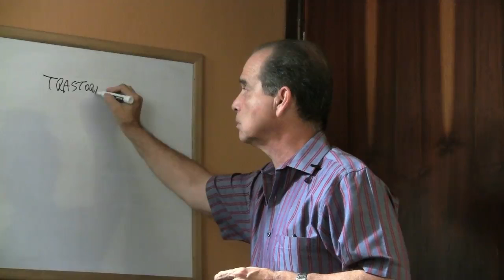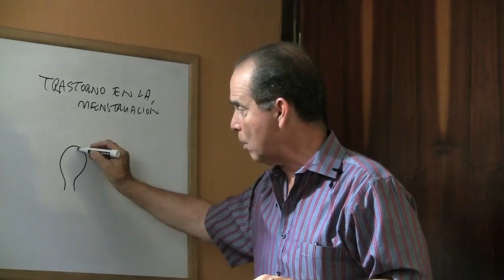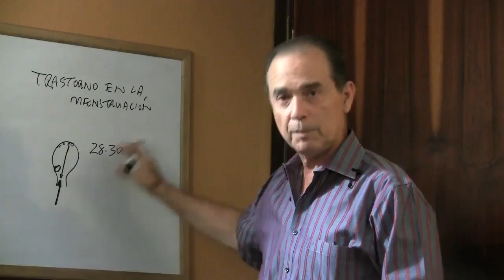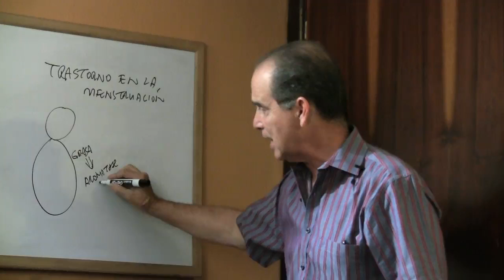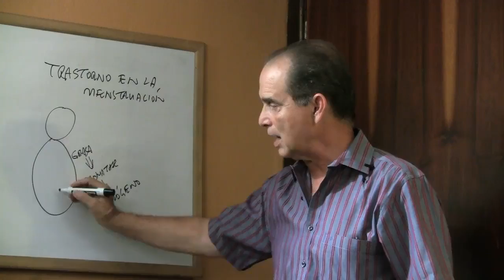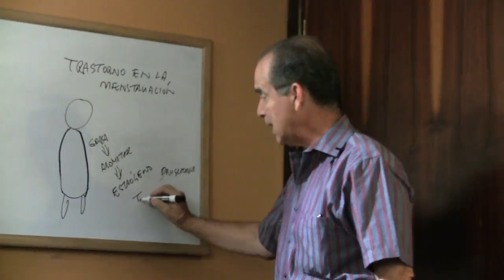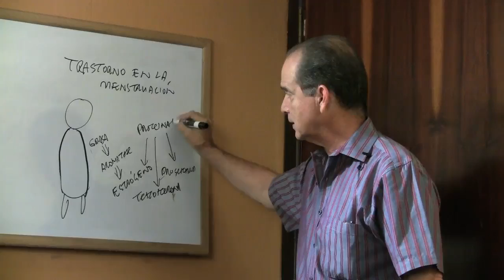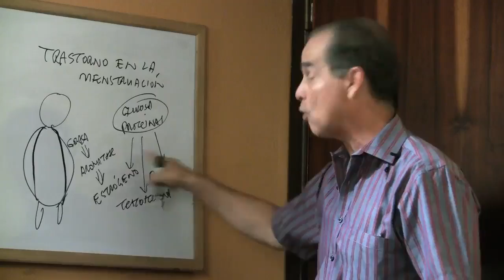Episodio #831 Trastornos en la menstruación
En este episodio Frank explica cuáles son los trastornos de la menstruación que más comúnmente reportan las mujeres.

Para tener la ayuda de un consultor certificado en metabolismo en Estados Unidos llame al o directo o visítenos